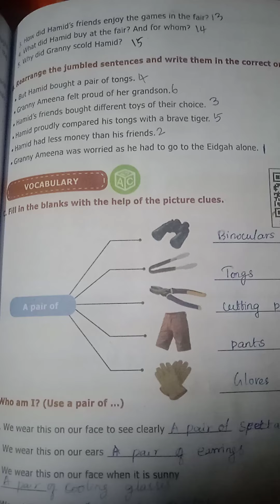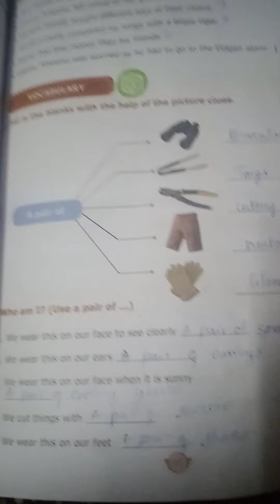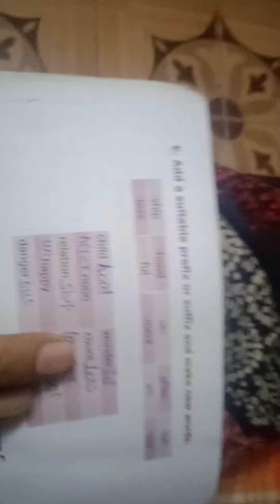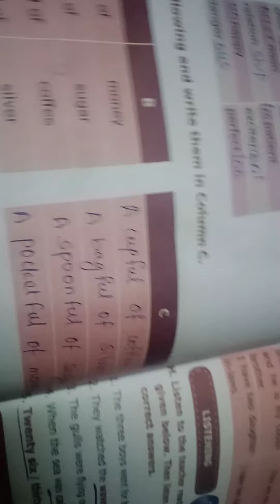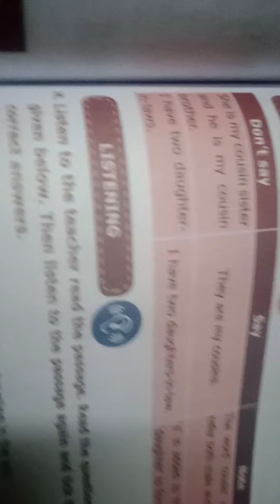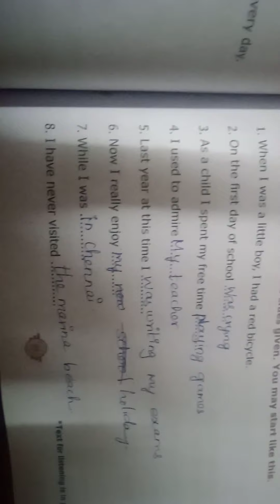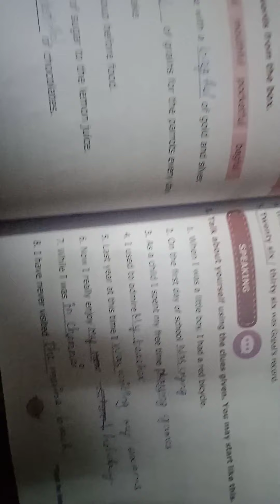7 th std english lesson -1 vocabulary , grammar answers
7 th std english lesson -1 vocabulary , grammar answers